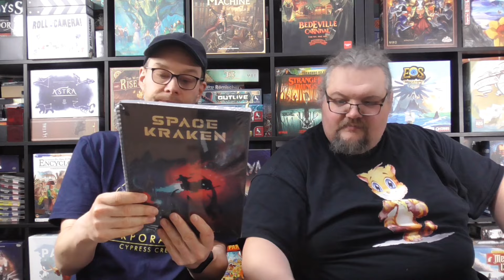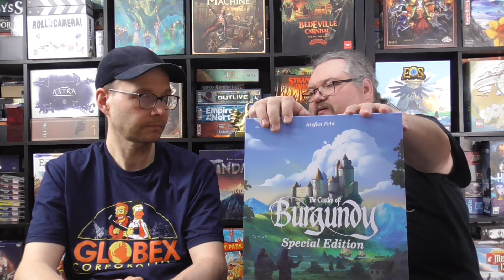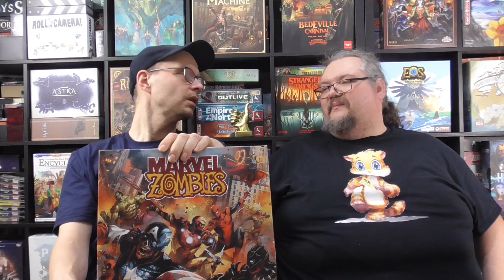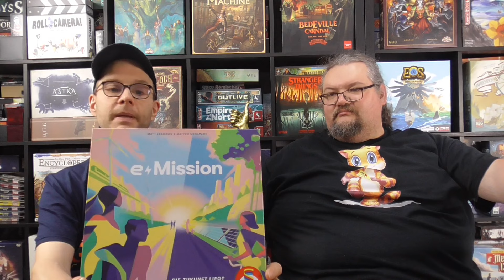Regalplatz gesucht: Winter 2023 - TOTALE ESKALATION!!! im Brettspiel-Regal.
Sind seit der Messe keine Spiele mehr eingezogen oder was?

Zugegeben, anfangs nach der Messe waren wir brav. Aber dann war Kickstarter Incoming Zeit und  das Brettspiel Lager hat rausgehauen!  Aber seht doch einfach selbst!

 Also viel Spaß bei unserem REGALPLATZ GESUCHT.

KAPITEL:

00:00:00 Begrüßung & Intro
00:00:19 Worum geht es in diesem Video?
00:01:29 Frosthaven
00:09:17 Space Kraken
00:13:00 Die Burgen von Burgund
00:18:37 Marvel Zombies
00:22:56 Secret Hitler
00:25:18 Mythic Battles Ragnarok
00:28:34 Seasons
00:30:33 Hit Z Road
00:33:30 Chrono Cops
00:34:45 e-mission
00:36:11 Obsession
00.37:39 Northgard
00:38:42 Tiny Epic Crimes
00:39:39 Quicksand
00:40:49 Mischwald
00:42:05 Unlock
00:44:45 Möchten Sie mehr wissen?
00:45:15 Brettspiellager Essen: Carcassonne, Hexenhaus, Pandemic Iberia,  Res Arcana, Time Stories, Alma Mater, Excavation Earth, Die Schlacht von Runedar, Space Base
01:00:46 Rausplaudern

Ihr wollt Euch mit uns austauschen? Dann kommt zu uns in den Discord

Ihr habt Lust auf eines der Spiele bekommen? Bei einem Kauf über diese Links erhalten die Dice Brothers eine kleine Provision. Ihr bezahlt dabei keinen Cent mehr als den aktuell gültigen Preis.

Euch gefällt das Video? So verpasst Ihr kein Update der Dice Brothers mehr!